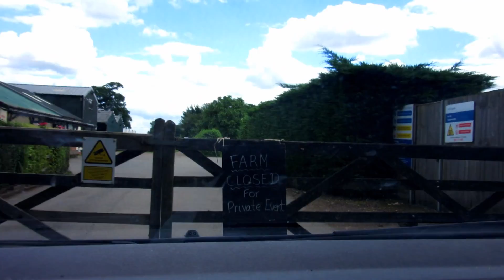PLAN B IS WAY BETTER! || Daily Family Vlog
Welcome to our family vlog! We capture fun memories of life's highs and lows.